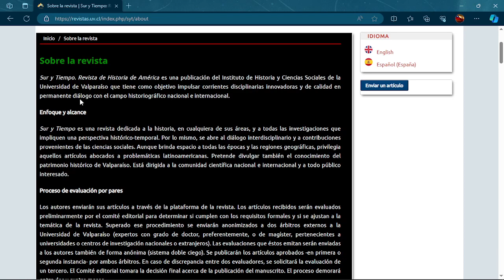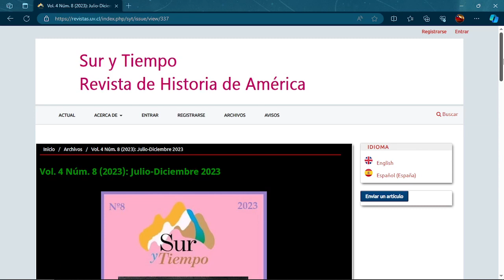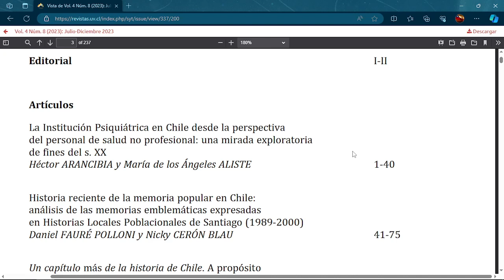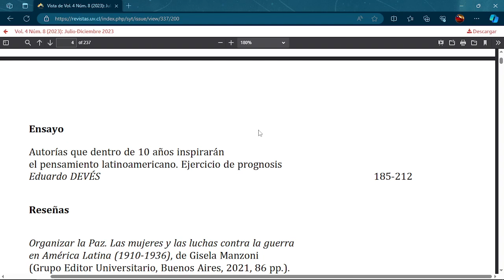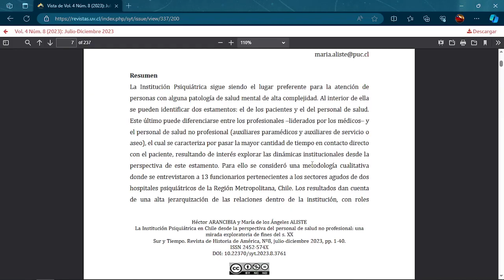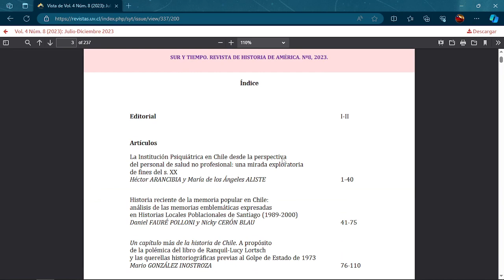Revista Sur y Tiempo V4 N8 UV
Reseña de la Revista Sur y Tiempo, Volumen 4 Número 8, de la Universidad de Valparaíso